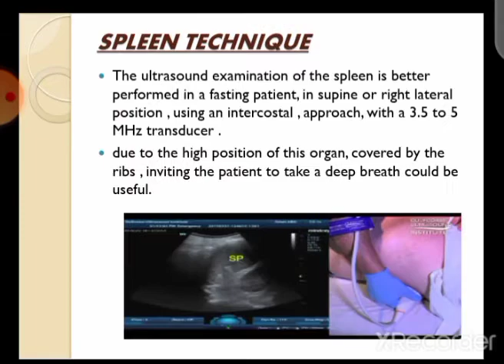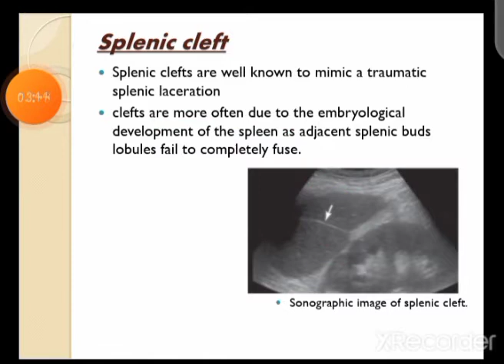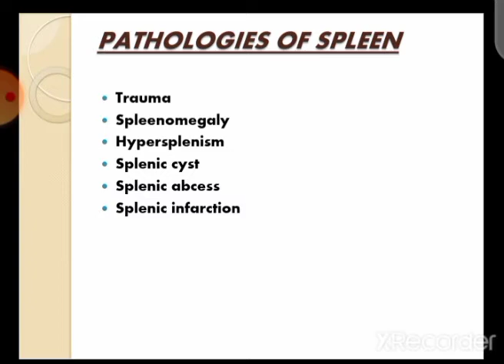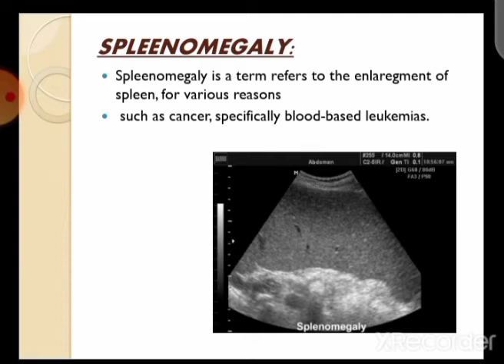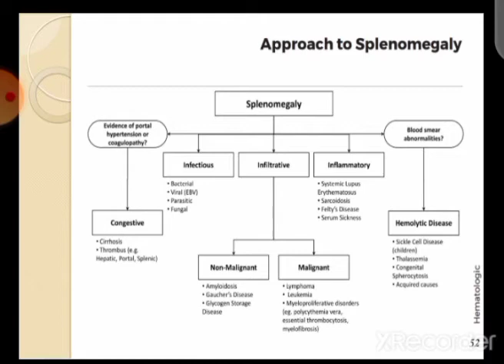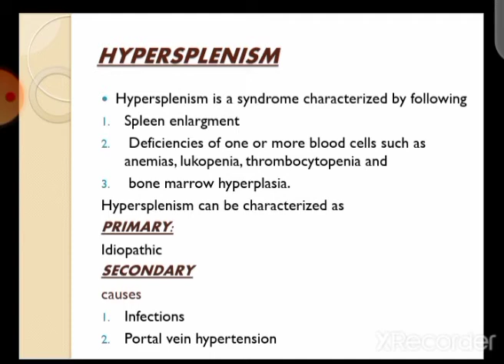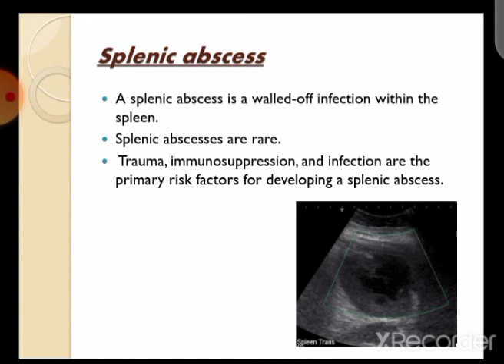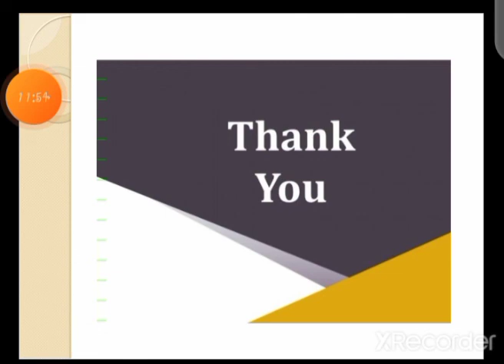spleen lecture 2 spleen ultrasound technique spleen pathology